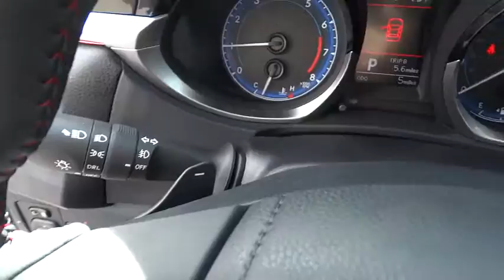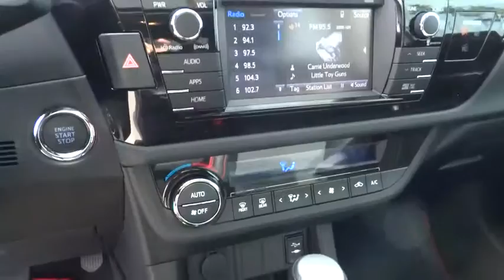2016 Toyota Corolla Las Vegas, Henderson, North Las Vegas, San Bernardino County, NV 00861034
2016 Toyota Corolla
2016 Toyota Corolla S w/Special Edition Pkg - Stock#: 00861034 - VIN#: 2T1BURHEXGC581279

Centennial Toyota
6551 Centennial Center Blvd